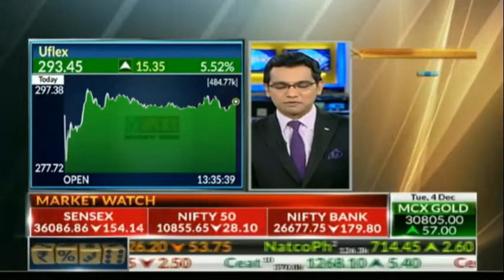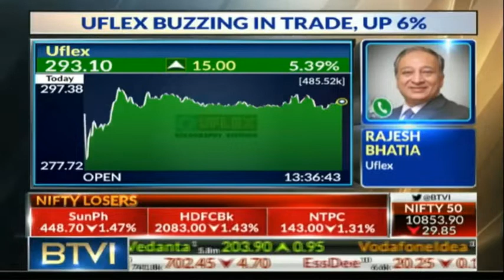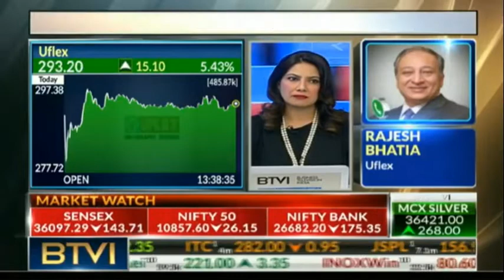04 Dec 2018- Rajesh Bhatia of Uflex speaks with BTVi on US Patent Grant for Specialty Films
Uflex's global film manufacturing arm FlexFilms, has been granted US Patent covering entire categories of Formable Films that include one or more BOPET layers used in Alu Alu blister packaging. The patent US 10131122 was issued to Flex Films (USA) Inc on November 20, 2018 for a period of 20 years, lending a competitive advantage to the Films Business of the company over its opponents in cold formed pharmaceutical packaging industry.